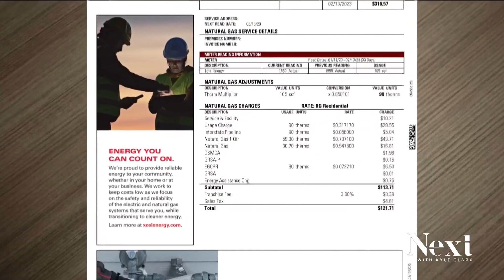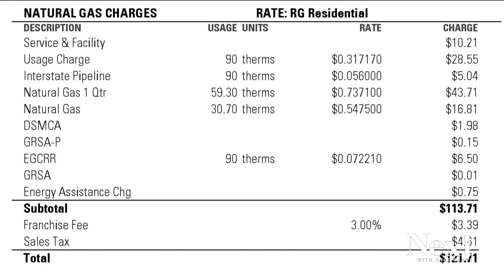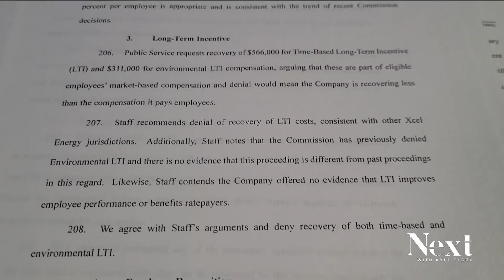Here's what happens at the PUC when Xcel wants to raise rates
Many Next viewers have asked if the PUC ever says no when Xcel wants to raise rates.